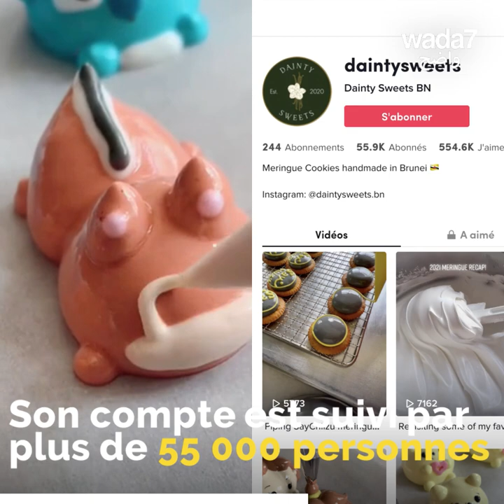Les meringues les plus mignonnes que vous ayez jamais vues !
Ce confiseur réalise les personnages les plus mignons que vous ayez jamais vues et uniquement en meringue!😍 Regardez👉🏻